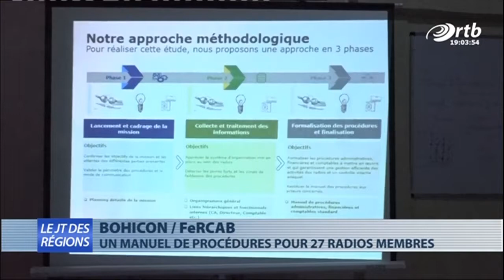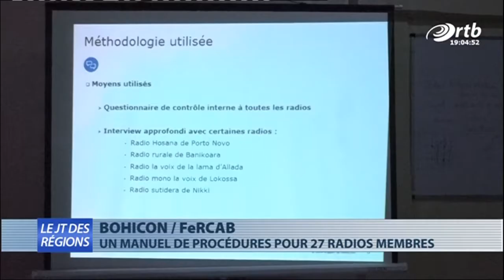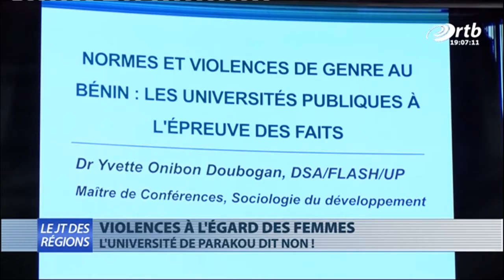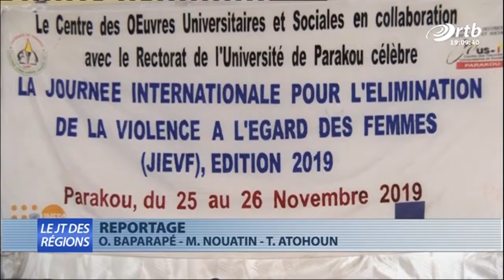JT des régions du 27 novembre 2019